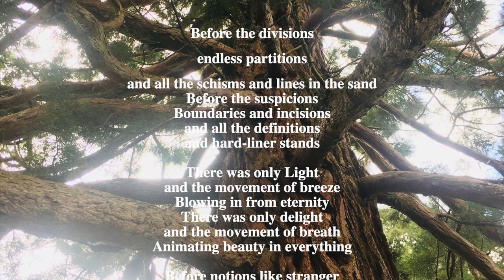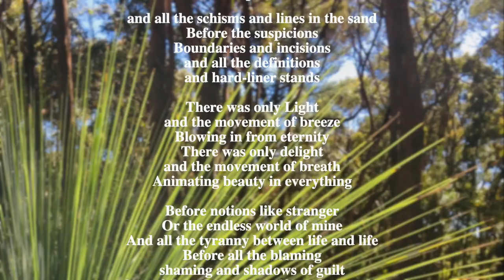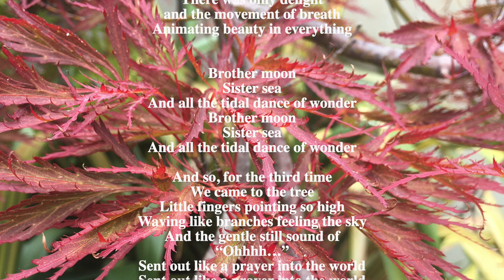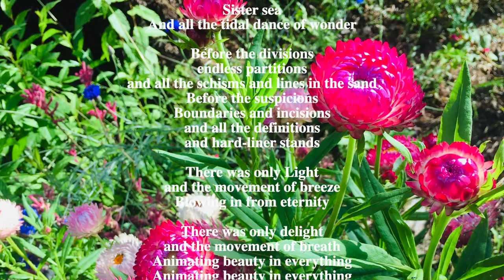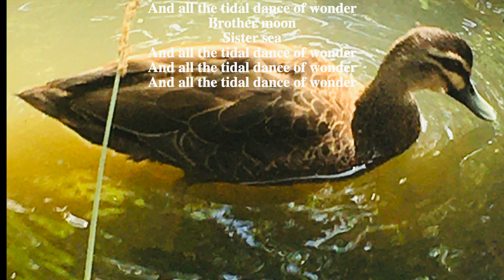Before: Original song demo version (C) Noisy Neighbourhood John Sharpe & Billy Sharpe (inspiration)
A reflection on Genesis 1-3
Based on an experience of engaging with a tree with my 18 month old grandson.
The contemplative power of 'now' is everywhere.  It is a pity that we forget how to see everything new.

Open G Tuning  - Capo 6th Fret